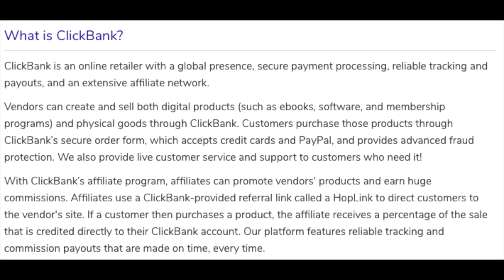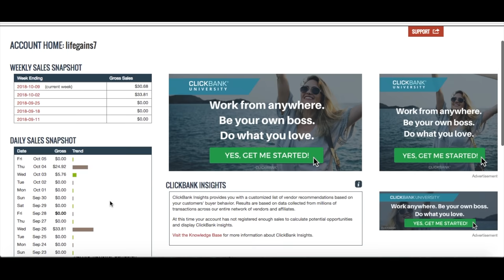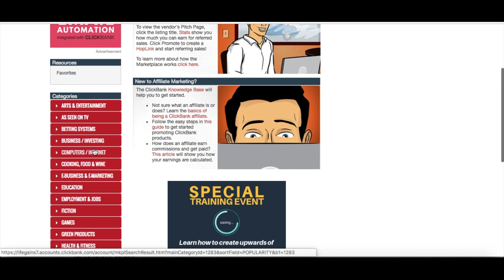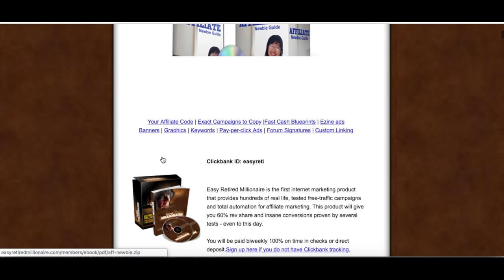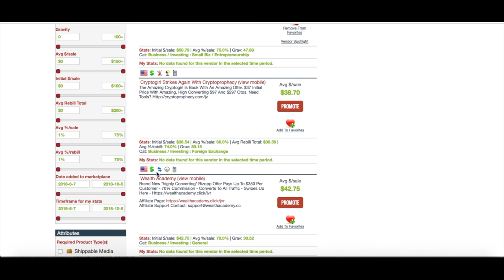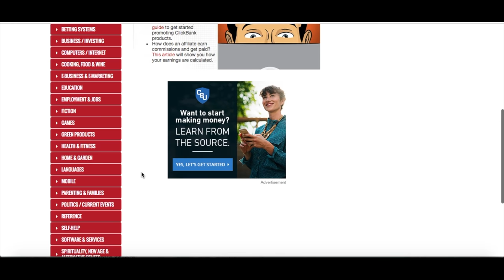Drop Amazon |Make More Money Online | Best Site For Affiliate Marketing Money|Clickbank and Get Paid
Now that you understand affiliate marketing is a great way to get started with online money, it is time to list the best site for affiliate marketing. The best site for affiliate marketing that we have found so far is Clickbank.  Next to Amazon, this is a wonderful marketplace to find and get affiliate deals.